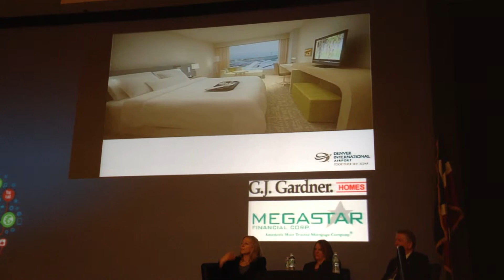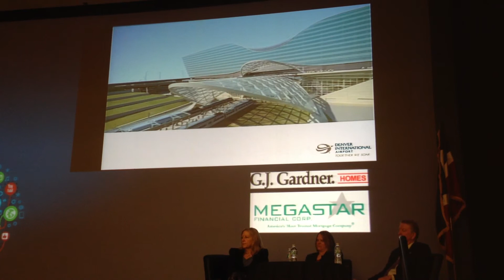DENVER INTERNATIONAL AIRPORT - WHAT'S COMING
This is an excerpt of a video presented at the Colorado Real Estate Convention on October 14, 2013.by Kim Day, Manager of Aviation at DIA, the fifth largest commercial airport in the United States.  It shows the future light rail terminal and hotel.  The rails from downtown Denver to DIA are being laid now.
I attended the Coldwell Banker Business Confeterce and this session about Colorado - "Tomorrow's Vision Today" which provided positive information from three speakers about the economic conditions in the Denver area and the metro Denver real estate market.